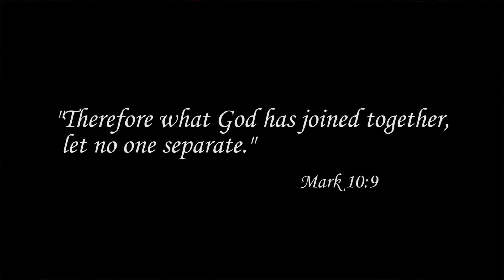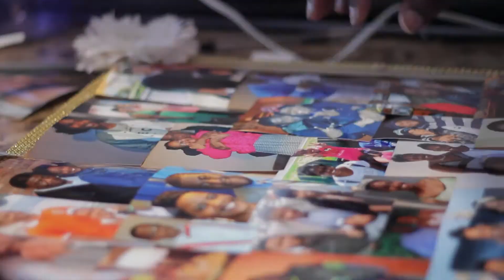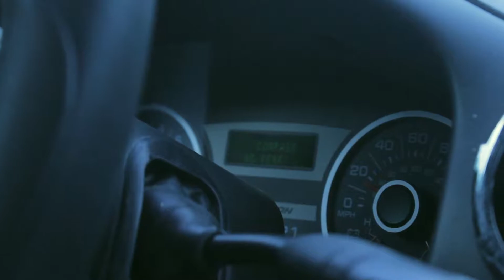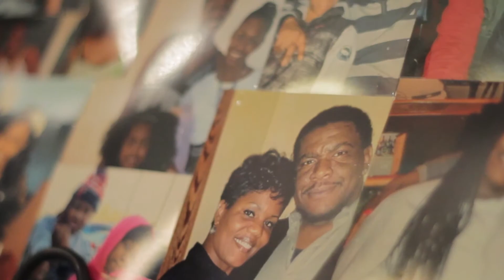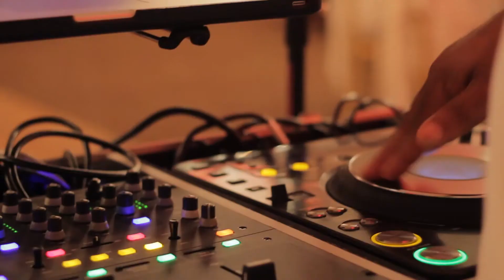Wiggins Wedding 2015